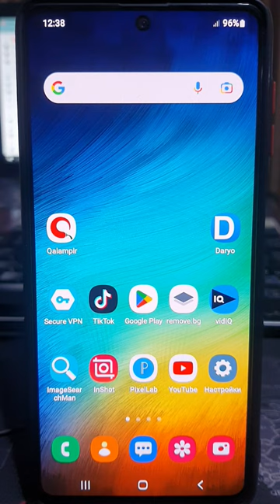BARCHA QO'NG'IROQLARNI YOZIB OLISH FUNKSIYASI